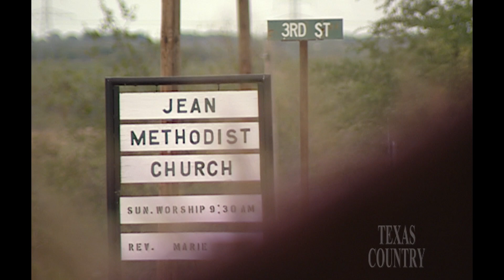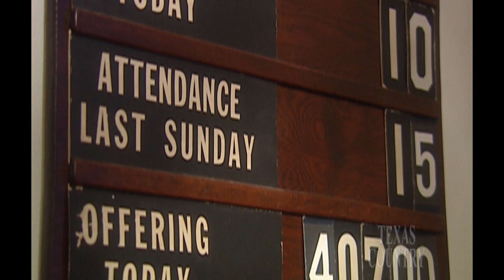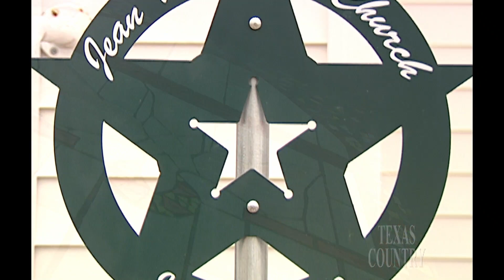Stained Glass Windows (Texas Country Reporter)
It was a project the congregation of one tiny Texas church thought was too tough to tackle…but now their sanctuary shines with new light.

Rev. Marie Helm
New Castle, TX

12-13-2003